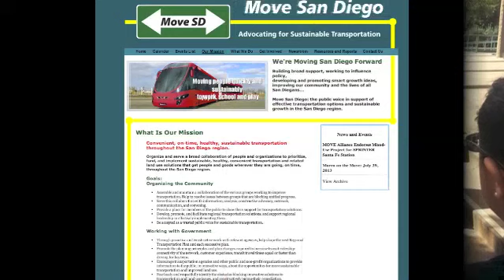Oscar Medina for 2014/2015 Challenge Detroit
This video was made with the hope of being one of the lucky few selected for a 2014/2015 Challenge Detroit fellowship.

My name is Oscar Medina. I am a soon to be graduate from San Diego State University studying Public Administration, with an emphasis in city planning, and a minor in Latin American studies. My main career interests center on transportation systems, in particular, how they relate to the built environment and different land uses.

Movie Details:

Song: "Outro" M83

Special thanks to my younger brother and cameraman, Mauricio Medina.